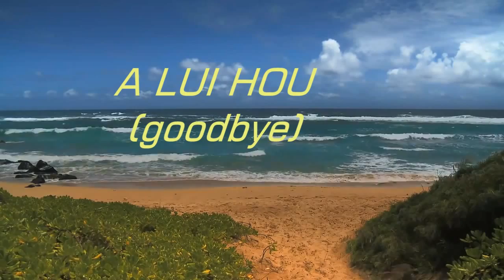Blue hawaii Tyros 3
My Version of Blue Hawaii